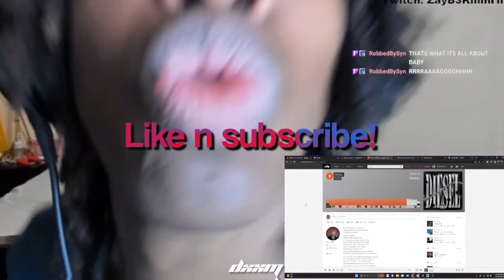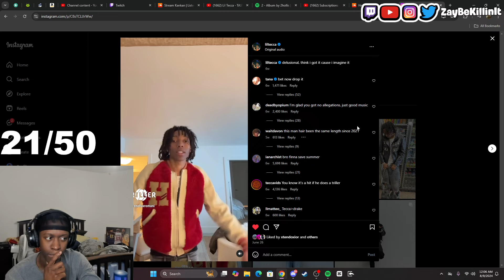DROP THE ALBUM ALREADY! Lil Tecca - TASTE (Reaction)